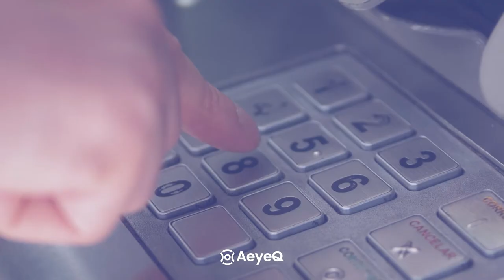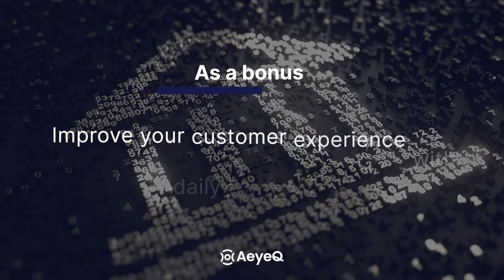AI-powered ATM safety | AeyeQ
On the rise of robbery attacks on ATM machines, we offer banks an AI solution that enhances the safety of equipment and employees. Make your bank safe, contact AeyeQ!